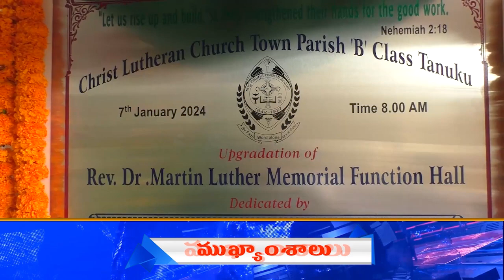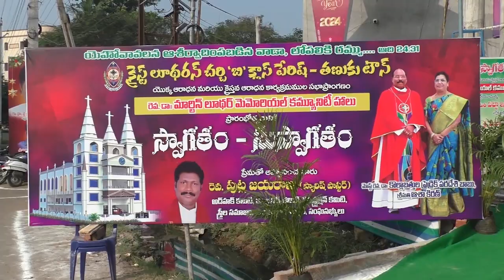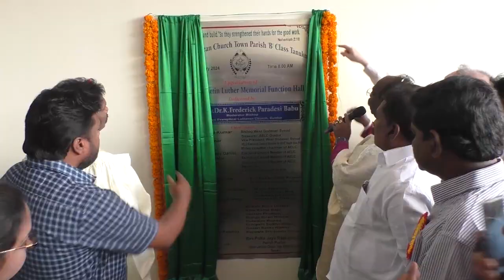TCN NEWS 07-01-2024 01